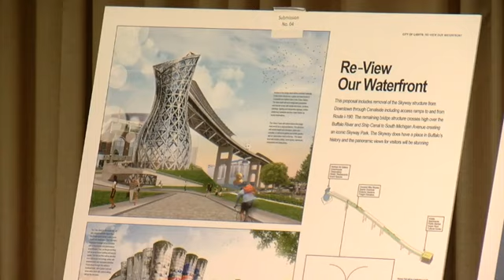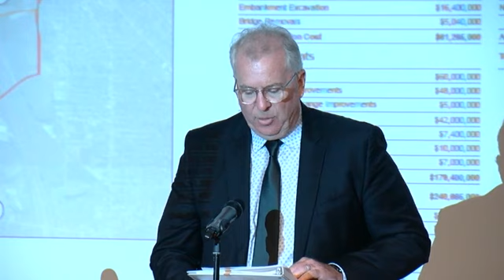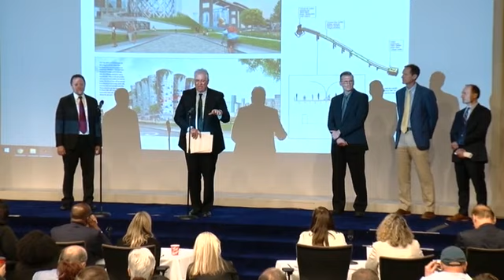City of Lights wins Skyway redesign, will remove Skyway